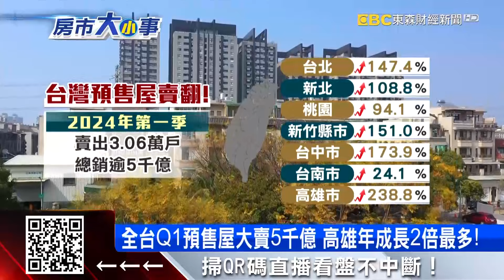史上最狂！全台Q1預售屋賣5千億 高雄年成長2倍@57ETFN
台灣房市實在火熱！因為全台，第1季預售屋市場大爆發，全台預售住宅總銷金額突破5千億元，這數字不只創歷史新高，甚至還比去年同期，狂增一倍以上！其中高雄最驚人，交易量和金額成長多達二倍。專家表示因為台灣經濟成長力道強，加上股市創高，都讓買氣持續推升。